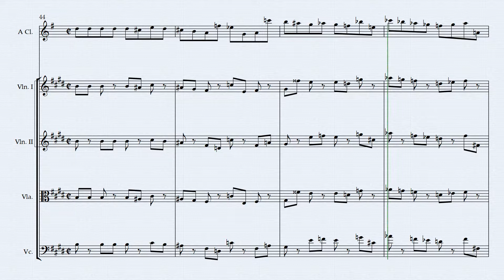Humoresque for Clarinet + string quartet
I finished this 7 months ago and forgot about it so I guess I'll upload it now.

It's not really a humoresque but idk wtf else to call it.